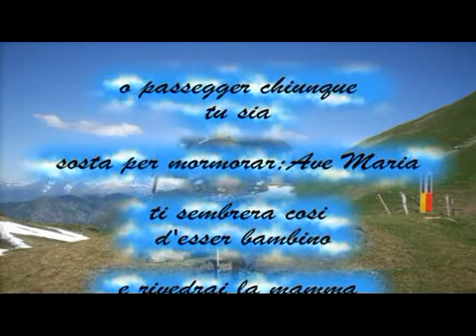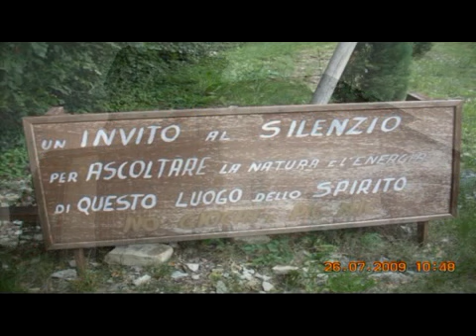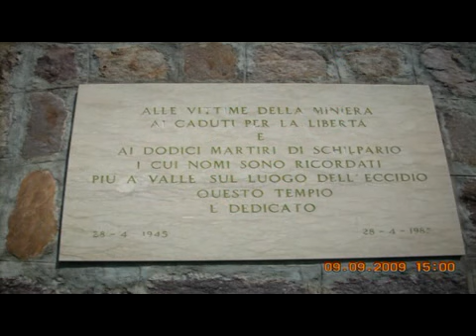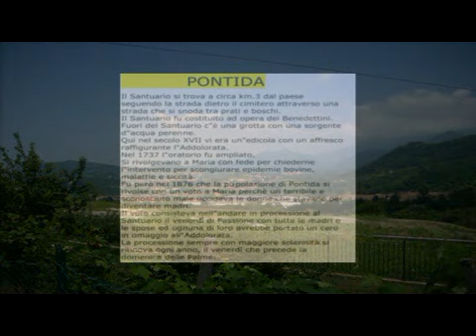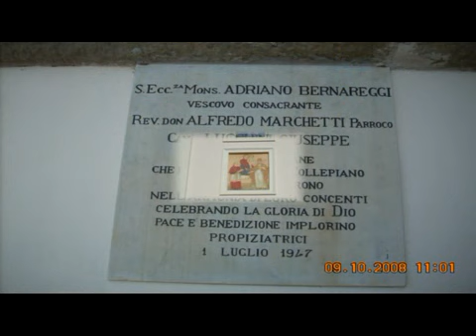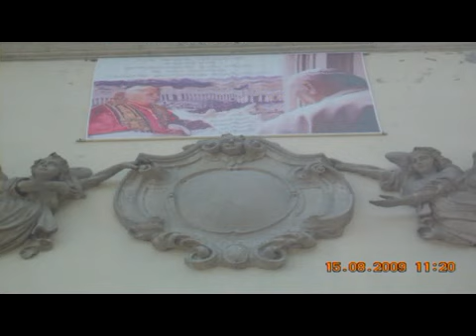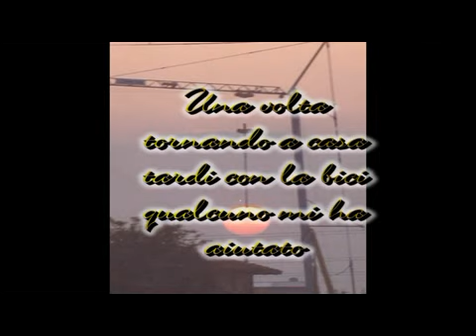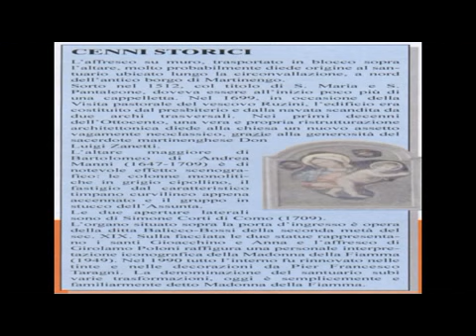tutti i santuari della provincia di Bergamo